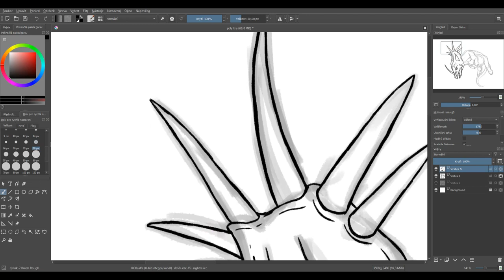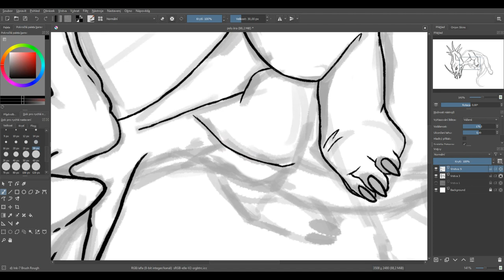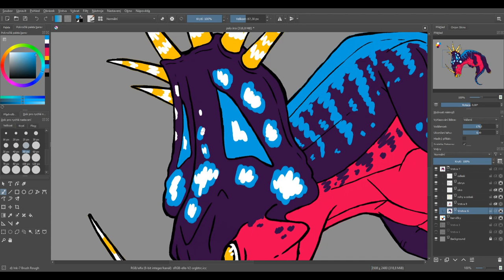Styracosaurus of Love - [Speedpaint] Favorite dino in new colors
Hey!
(also happy, late, new year)

It's been a while and I wanted to do something for the polyamory day and celebrate the new flag that the community had voted for, but I have been quite busy and haven't had time to think about what should I draw.
I know I’m late, but I still wanted to draw something and use the new colors of the flag.
So here is my favorite dinosaur with the colors of the polyamory flag.

I must say I’m really happy with the new flag that people chose, it was my second favorite from the options we had.

Program:
Krita